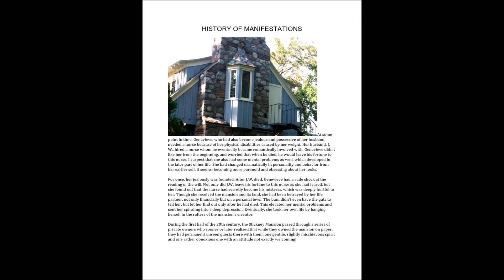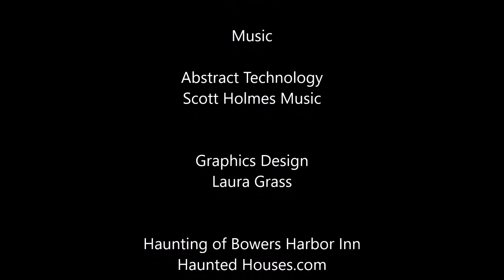Episode 40 Sailing to Bowers Harbor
This is the latest addition to the Sailing Season 2023 series of videos.  In this video we see Bucket List sailing the beautiful waters of Lake Michigan's Grand Traverse Bay on the way to Bowers Harbor on Mission Point Peninsula.  The prospect of a haunted mansion is also explored.

This is a REVISED Video with an improved conclusion.